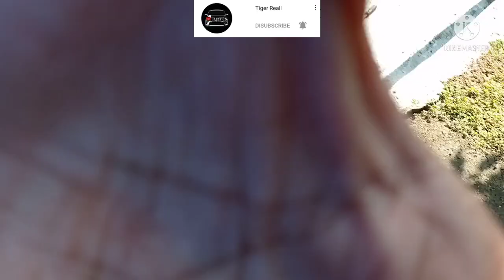Proses Pemasangan Bodykit Belakang Calya Sigra Modifikasi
Dalam video ini adalah video tentang proses pemasangan bodykit belakang calya sigra model Yaris

Simak video berikut ini sampai tuntas biar informasi nya gak setengah-setengah

Saran pembelian bodykit calya sigra
hubungi: